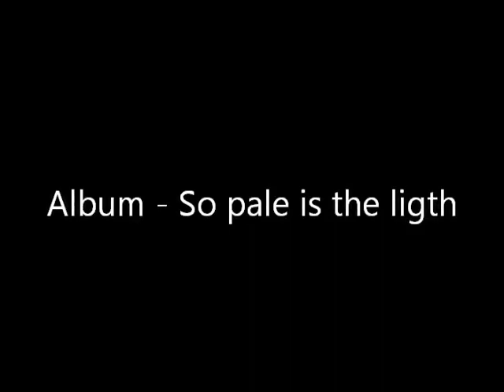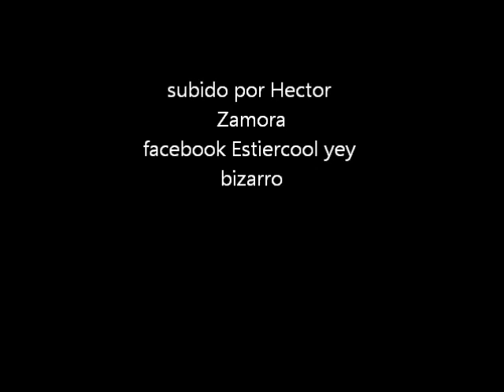Cadacross - Battle Of North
Lyrics:
Morning star has come, darkness reaching the earth
Battles have begun, cold breed of death was all around
Rays of dead sun, swept through the battle ground
Men cry out their pain, cold breeze of death was all around

They were lying on the ground
Fallen to the dust
Rotting to the ground
In the battle of north

Promises of god those lies of paradise
They were still all alone in this night of agony
They cry out for their god, they cry out for their creator
They were lying on the ground waiting for their destiny

In the night of the glorious sun
All alone in a cold bleak of darkness
Wonder why their god has failed them
Hatred passion is torturing them

They swore by their blood that they hate the christ
By their hearts 'til their end will come
In this night of the glorious sun
All of my faith and beliefs will be gone